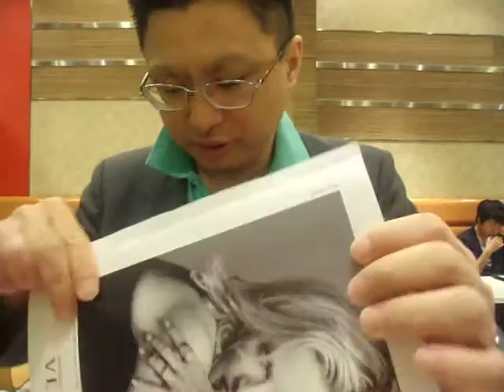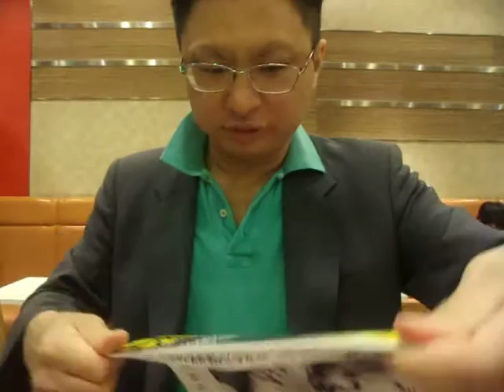GEDC8114 2016.05.22 リオバレー予選